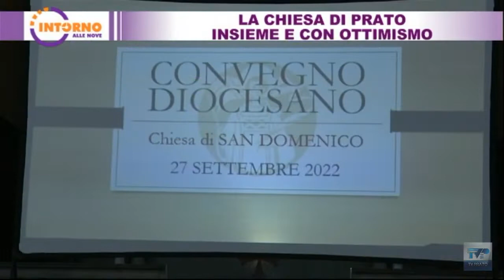Intorno alle nove del 29/09/22 - La chiesa di Prato, insieme e con ottimismo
Intorno alle nove vi aspetta dal martedì al venerdì alle ⏰ ore 21.05 📺 su TV Prato canale 75 del Digitale Terrestre

Ospite:
▪ Padre Rizieri Santi - Padre Sacramentino